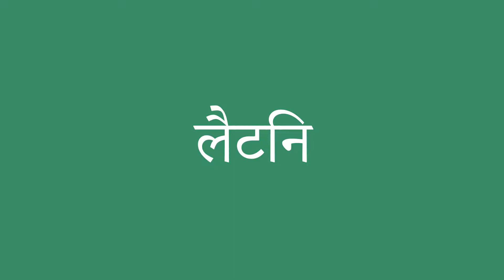लैटिन इंग्लिश में क्या है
लैटिन को अंग्रेजी में सही तरह से कैसे बोलें। ध्यान से सुनो।
लैटिन का हिंदी से अंग्रेजी में सही अनुवाद क्या है?आप अमेरिकी व्यक्ति की यरह बोलिए।